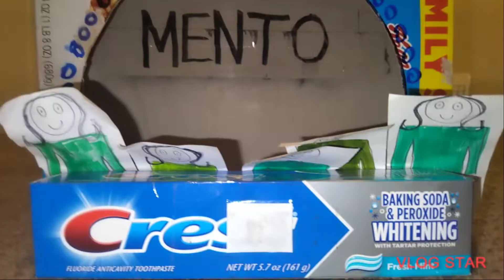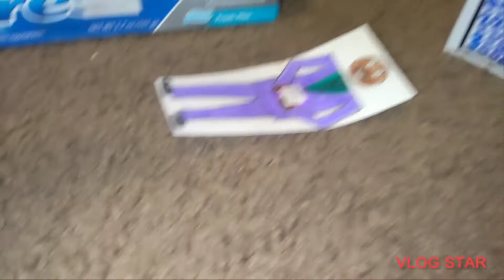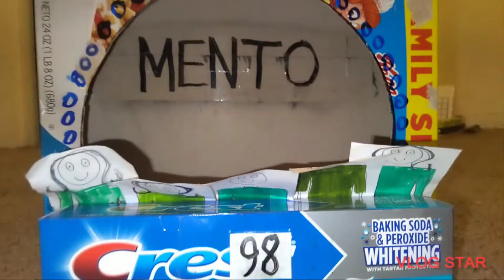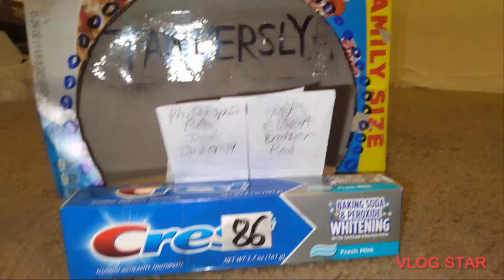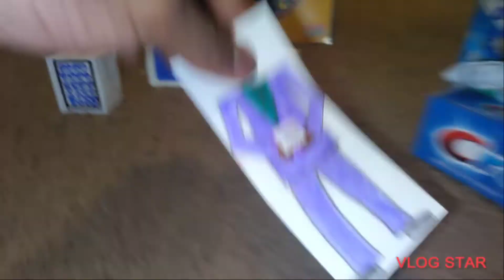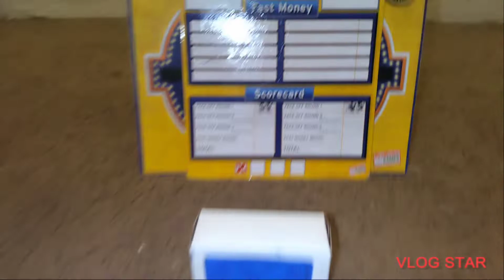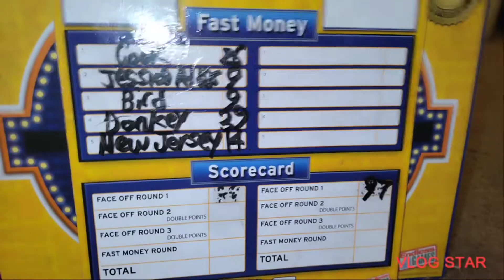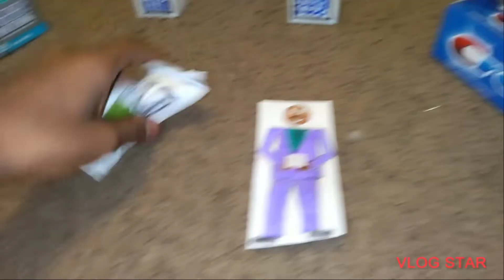FAMILY FEUD S23 E59 Mento vs Tankersly 03/01/22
Airdate: 03/01/22

CHAPTERS:
0:00 Opening
0:54 Round 1
3:30 Round 2
5:56 Round 3
9:24 Round 4
12:27 Fast Money Round
19:01 End Credits